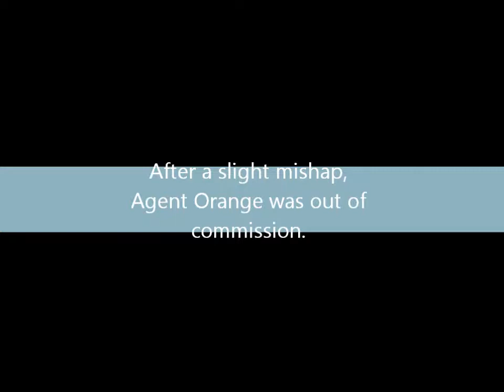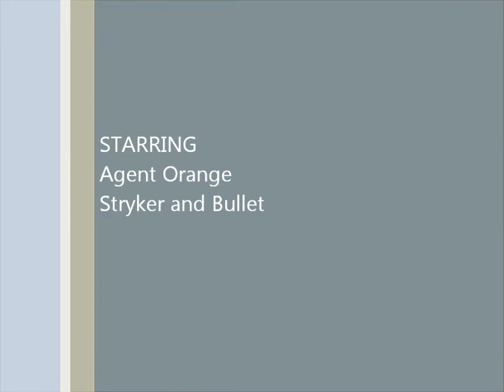RC foamboard plane build along- AO rebuild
After crashing my first version of this airplane, I decided to duplicate the fuselage and make it fly again. I made some improvements and got him back up in the air. Flew awesome, and I'd consider this one of my better builds. Clearly, I'm no stunt pilot. But when my piloting skills improve, this plane will obviously be on the forefront of my rc arsenal!
Motor: Grayson Hobby 1500 Kv on motor mount made from metal ruler ($2 at Target makes 3 good mounts)
Prop: Master Air Screw 8x3 (Might switch to 8x4 or 8x6 for a little more speed)
Servos (3): Tower Pro MG90
ESC: Grayson Hobby 50amp with bec
Tx / Rx:  Spektrum DX6i  /  Orange Spektrum knock off from Hobby King ($3 and works great)
Fuselage length 30 in. with 2.5in x 3 in. x 2.5 in.  measured inside (3 in. section is the top section, which makes the v-tail wider for more stability in the turns) Two 20in carbon spars are placed in the two upper folds towards the nose end to give strength in case of impact.
Wingspan: 32.5 in. Wing chord 6 in. A simple Armin wing (Exp Airlines) design with only one layer of foamboard inside to form the airfoil. Has one spar made from a tent pole I got from a tent repair kit sold at Bass Proshops.  Light with plenty of lift and rigidity.
V-tail sections: 3.5in x 9in.
Ailerons: 1.25in x 14.5 in.          Elevators: 1in x 8in.